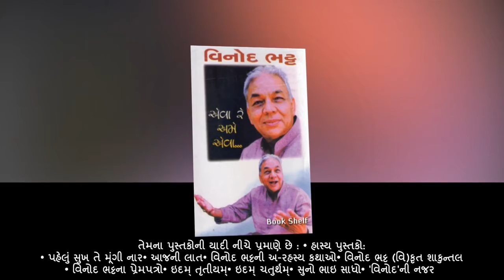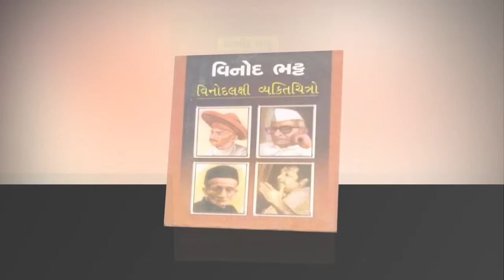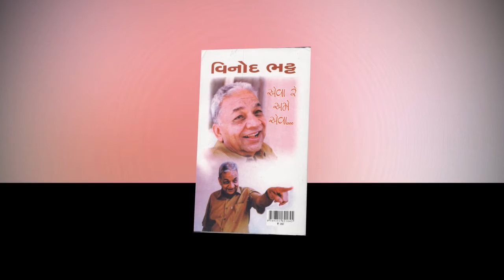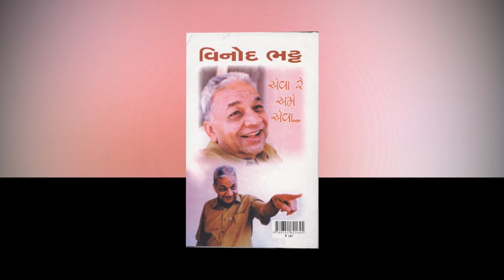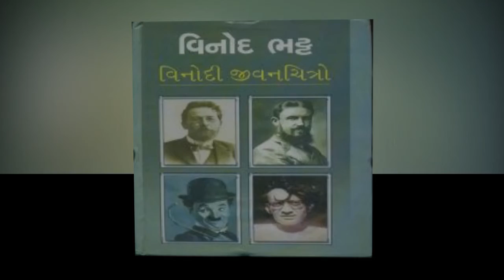We miss you vinod bhatt - Vinod bhatt is no more